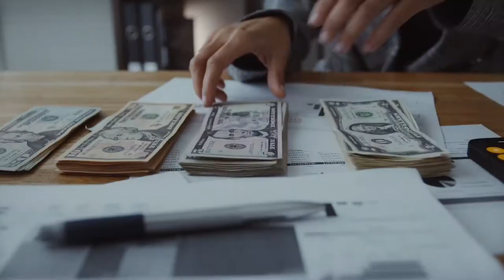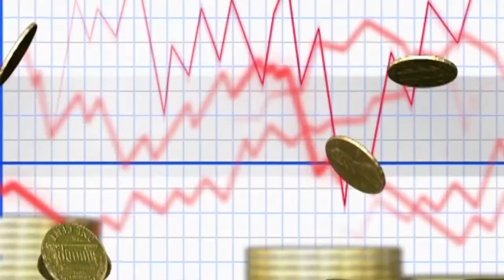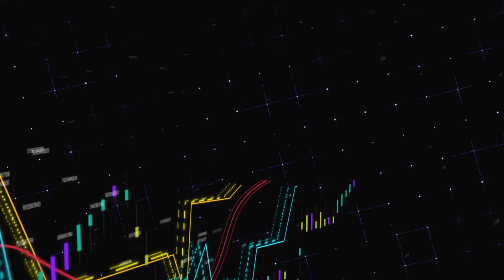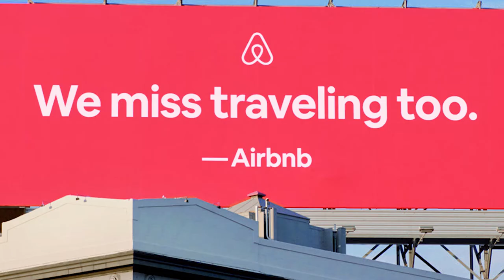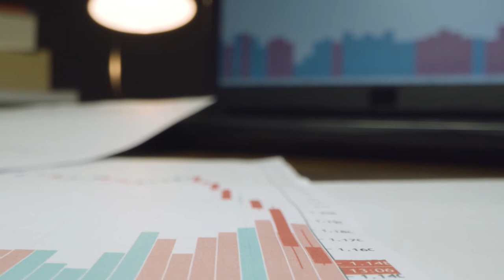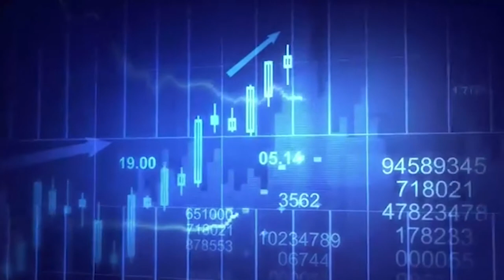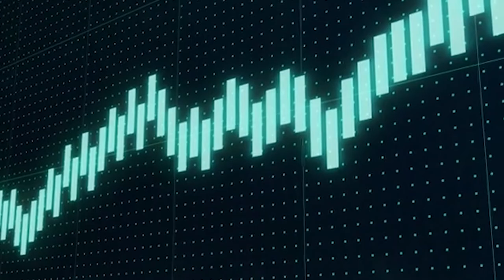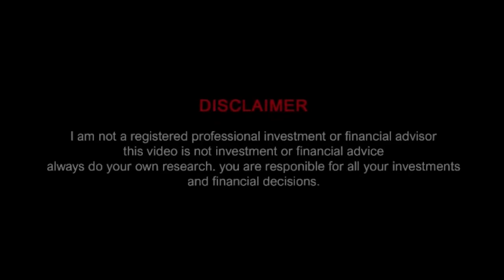Top 7 Travel Stocks To Buy - Best Stocks To Buy Now - Growth Stocks 2022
Which stocks to buy? We will say which stocks to buy now. Here are 7 Travel Stocks To Buy. Stocks  you should invest in. A good stock to invest. Number 7 is Marriott International.
Are you Looking for top stocks? Are you looking for the best stocks? Maybe then is number 6 Disney a good stock. Number 5 is Royal Caribbean Cruises. Our number 4 is Trip Advisor. A stock that we certainly support is our number 3 Air Bnb. The number 2 in our video is Expedia. Our last stock is last but certainly not unimportant. Be sure to take a look at this stock to buy. Number 1 Southwest Airlines.

We don't give financial education. Sometimes we look for dividend stocks and high dividend stocks.
We look at the stock market. Sometimes we look for investment stocks and growth stocks and the best dividend stocks 2021.

We will suggest top stocks to buy now and looking for the best stocks to buy today. Also we looking for the best dividend stocks. Also regularly check our best dividend stocks. Watch out for our tips for the best stocks to buy now.
Be careful with your money. Do your own research and invest in stocks that you support yourself.

Timestamp of this video

00:00 - Intro
00:38 - Number 1 Southwest Airlines
01:51 - Number 2 Expedia
03:00 - Number 3 Air Bnb
03:54 - Number 4 Trip Advisor
05:02 - Number 5 Royal Caribbean Cruises
06:21 - Number 6 Disney
07:48 - Number 7 Marriott International
09:06 - Outro